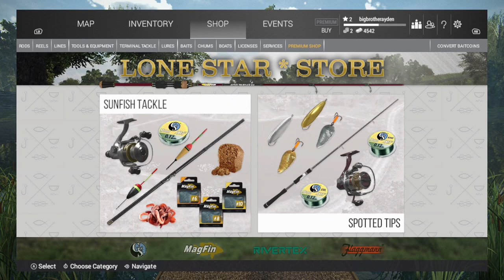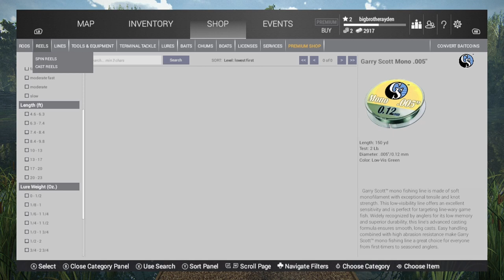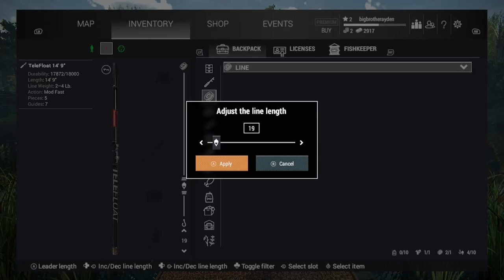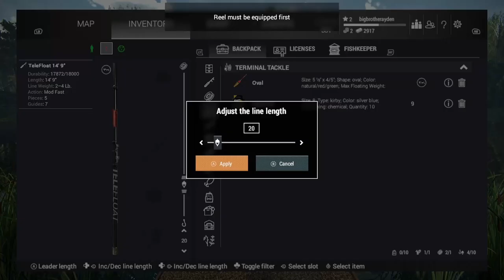I AM NOT NO FISHERMAN Weird Wednesday